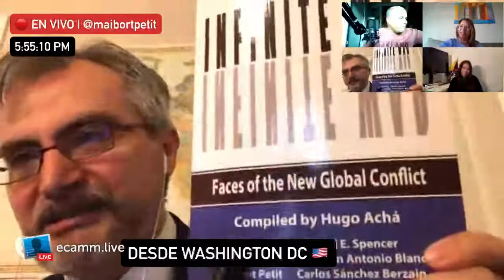HistoriasDeCuarentena 🦠 | CON HUGO ACHÁ - Experto en Seguridad y Contraterrorismo 🇺🇸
Hoy nos acompaña el experto Hugo Achá y los periodistas Virginia Gamboa desde Washington 🇺🇸 y Fabio Ferrer desde Buenos Aires 🇦🇷